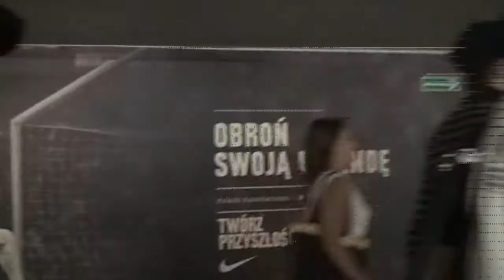avant_apres Oral Green Gears_dimanche 4 juillet.wmv